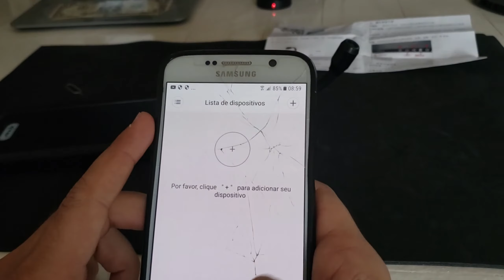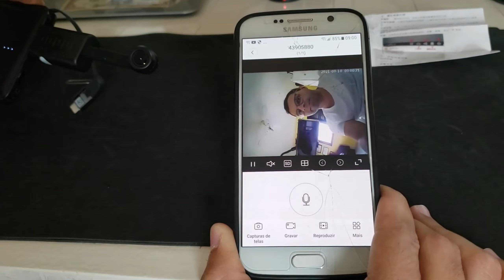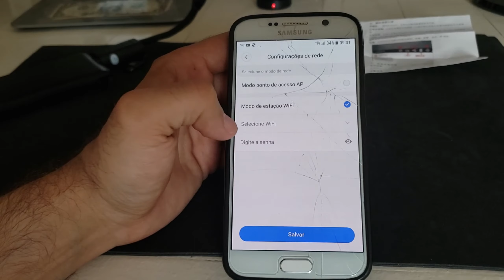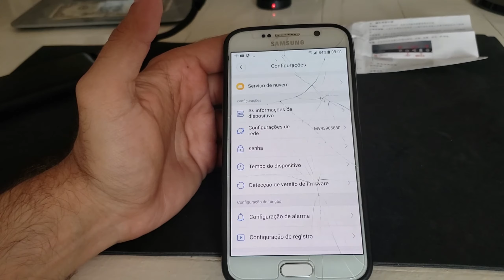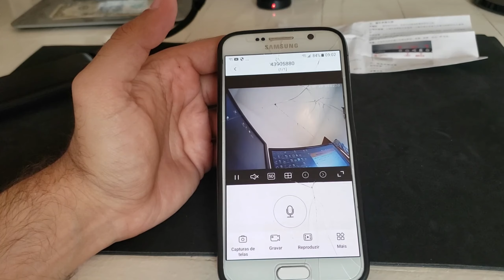Micro Câmera Ip espião com WIFI | Instalação e Configuração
Pessoal vídeo rápido objetivo, e muito fácil de como configurar sua /câmera ip wifi usando o aplicativo android V380 (ainda não tenho certeza se tem o mesmo para iOS).

Demonstrei tbm além da conexão hot spost com o celular a configuração remota para ter acesso as imagens em tempo real de onde estiver.

Minhas considerações sobre o modelo: ACHEI 100% melhor que os modelos VR360 das câmeras convencionais, o servidor cloud link que ela usa é bem mais rápido e estável, para uma câmera ip isso é a base.

Espero que tenha gostado do vídeo, se ficou algo faltando irei falar no próximo vídeo.

Valeuuu!!

Sucesso vendas no momento